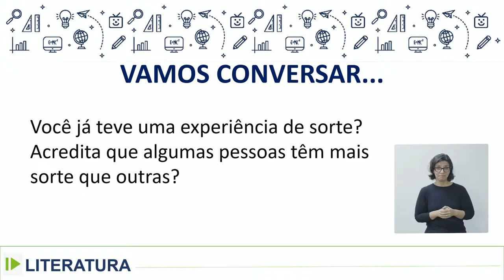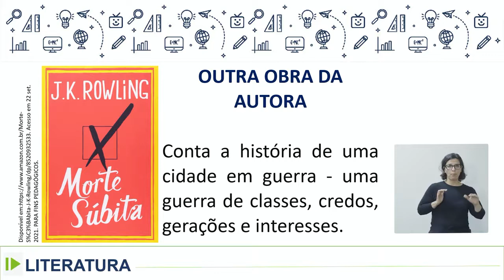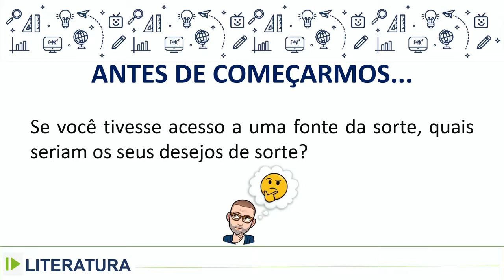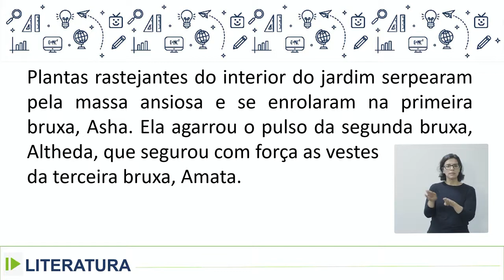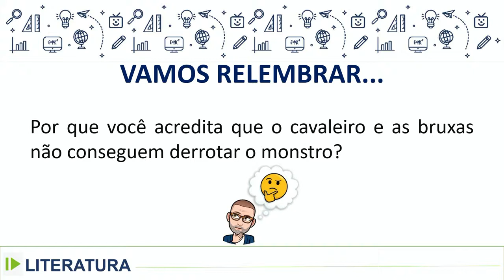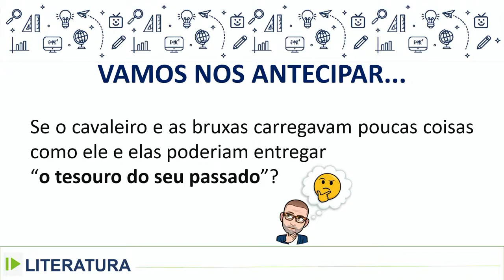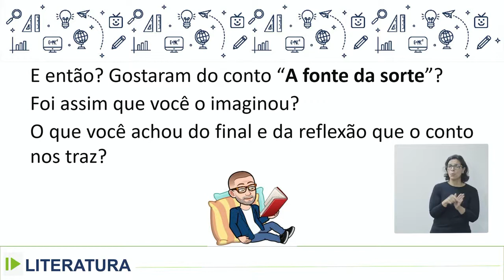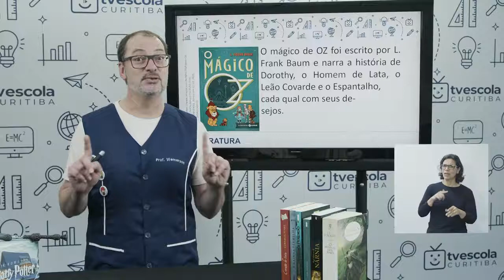Literatura - A fonte da sorte - 8.º ano - aula 26 - 05/11